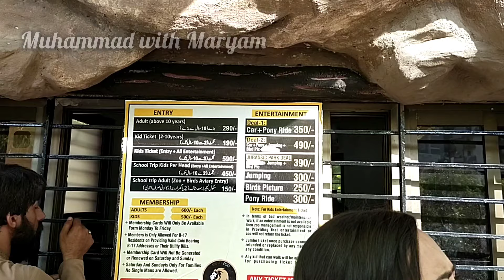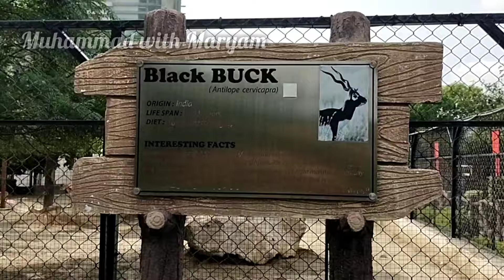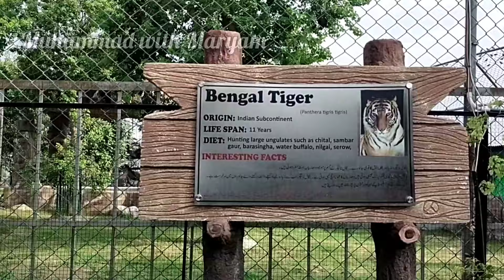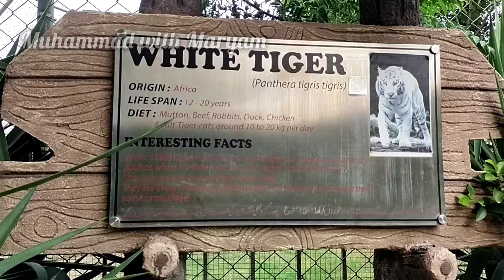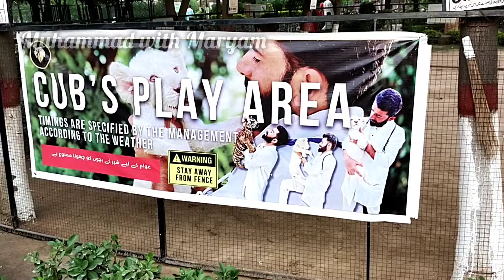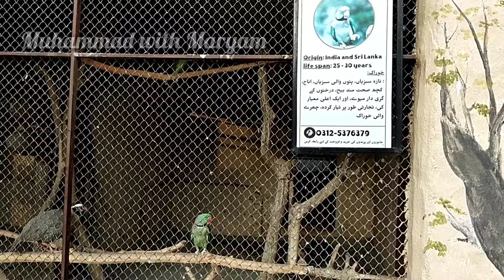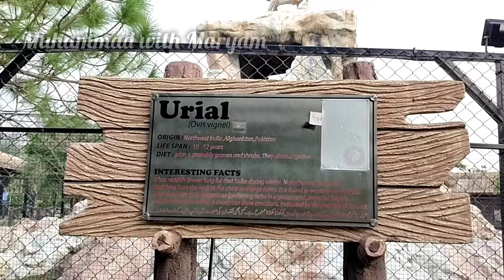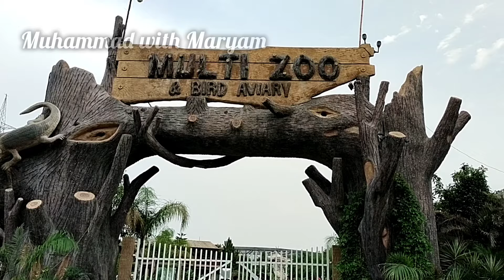Multi Zoo B17 Islamabad | Detail Tour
Multi Zoo is a facility where animals are housed, cared for, and displayed to the public for education, conservation, and recreation. It offers a chance to observe wildlife up close and learn about species from around the world.